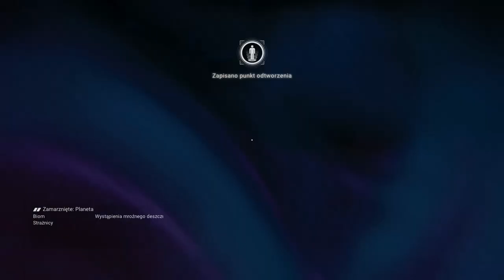NMS | Podnosimy damage do szalonych wartości